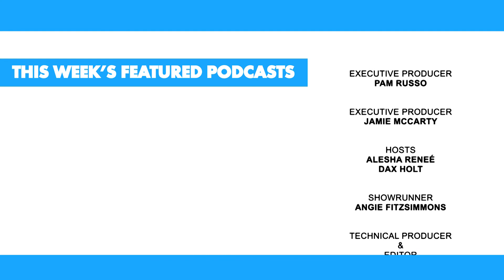Sam Walker Talks About Her Podcast 'American Vigilante'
“American Vigilante” host Sam Walker shares the story of moving from the BBC to the wild west of Arizona and interviewing her mysterious subject “KC.” Plus, Dax introduces the very first Hollypod and a recommendation from Alesha that might feel familiar.

🌀 Podsauce covers the world of podcasting to help podcast lovers and newbies GetATaste for new series and can’t-miss episodes‼️